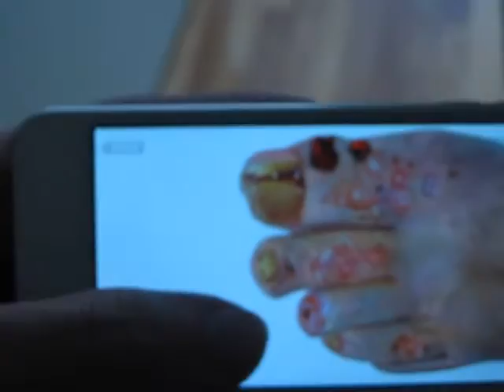GunApp Funky Kit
summer update - have fun!  :)